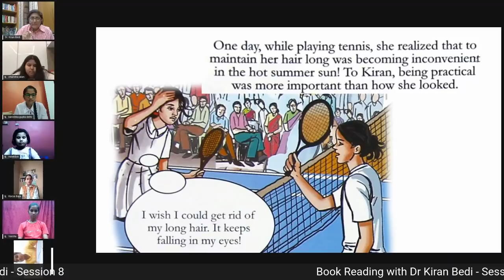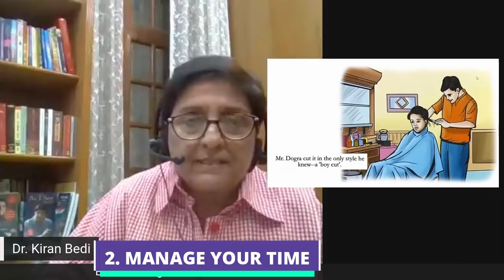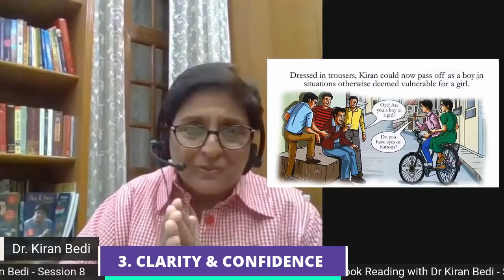3 Things every child should do | Dr Kiran Bedi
Watch Dr Kiran Bedi share 3 crucial lessons for children from Page 12 of her book "Making of The Top Cop" , a story from the real life of Dr KiranBedi /
00:05 Lesson 1 : Play a Sport
2:50 Lesson 2 : Time Management
3:52 Lesson 3: Clarity & Confidence

Video edited by Isha Arora,
Creative Team, RajNivas